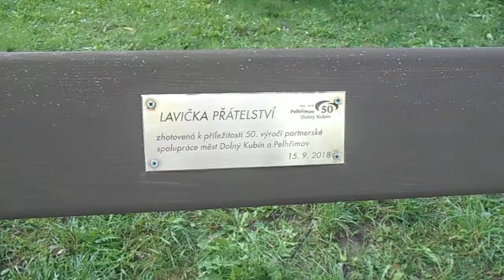Lavička přátelství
Lavička přátelství byla odhalena 15. září 2018 v 10 hodin na Dolnokubínské ulici v Pelhřimově v rámci oslav 50 let přátelství mezi městy Pelhřimov a Dolný Kubín. Odhalení se zúčastnili zástupci obou měst.